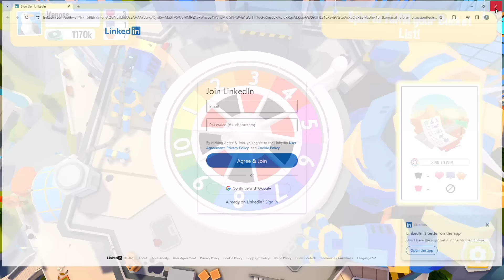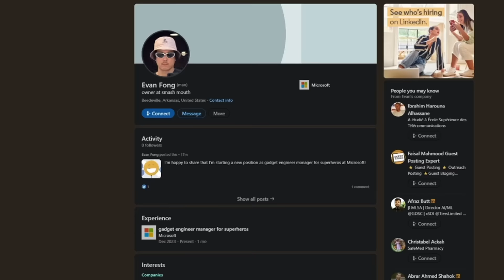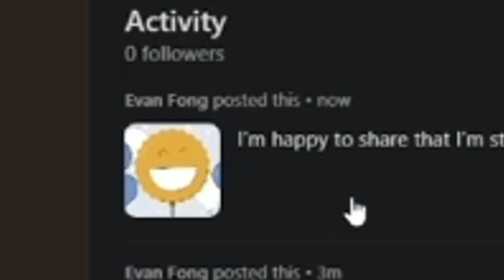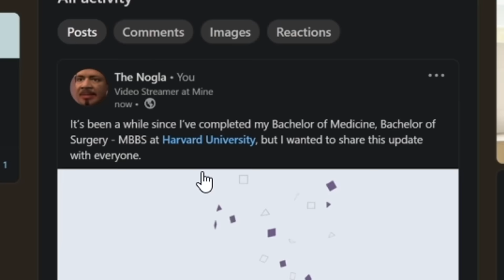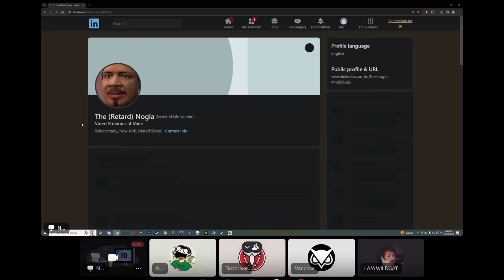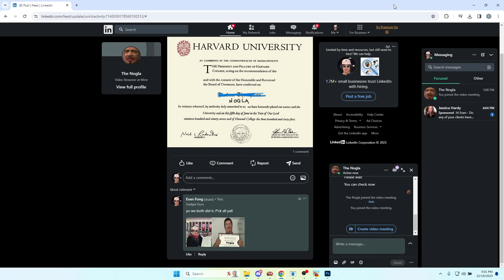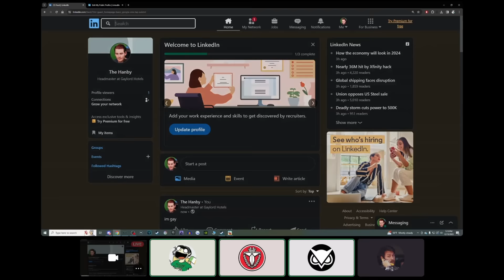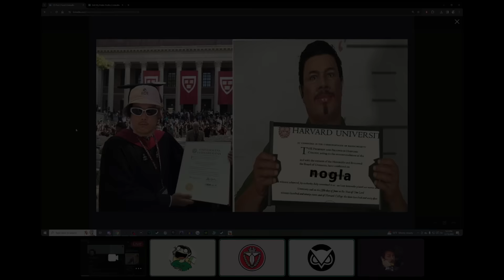The Game of Life 2 - Making Fake LinkedIn Profiles! (Funny Moments)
Friends in Video:

Nogla - @DaithiDeNogla
Wildcat - @wildcat
Terroriser - @Terroriser